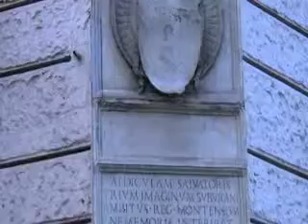Una passeggiata per il Rione Monti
Rione Monti, il più antico rione di Roma. Il video di una passeggiata per le sue strade, da San Pietro in Vincoli al Quirinale